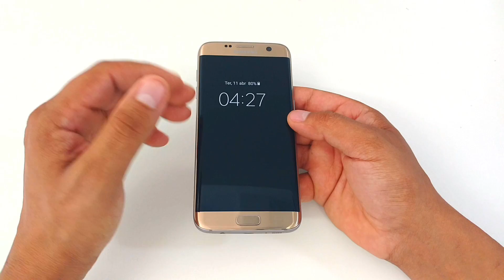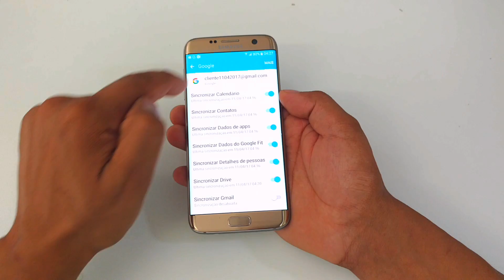Como Remover Bloqueio Google Samsung, LG, Motorola, Lenovo, Positivo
Aprenda a maneira mais simples e fácil de Remover o famoso Bloqueio de Conta Google (Gmail) no aparelhos das marcas  Samsung, LG, Motorola, Lenovo, Positivo e outros, formatar ou fazer a reinstalação da firmware fica muito mais simples realizando este procedimento.

✅Willians Celulares - Curta, Acompanhe e Compartilhe!